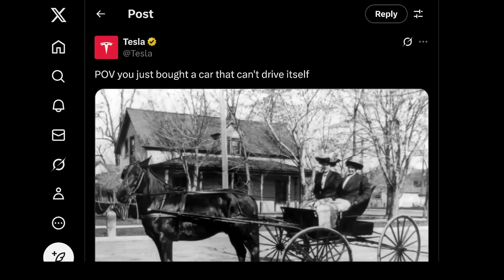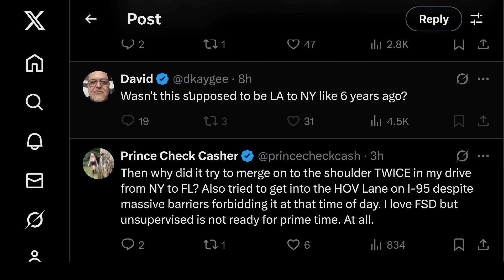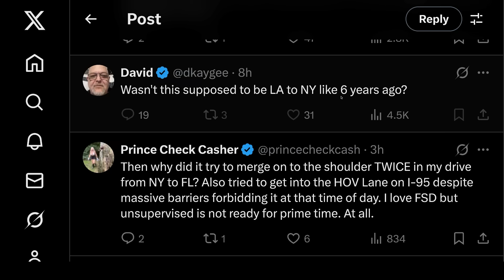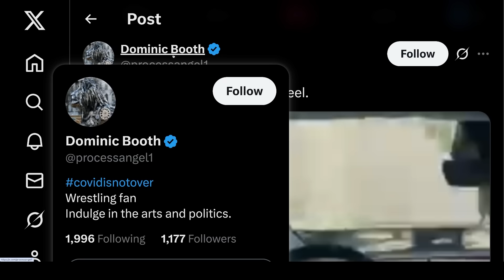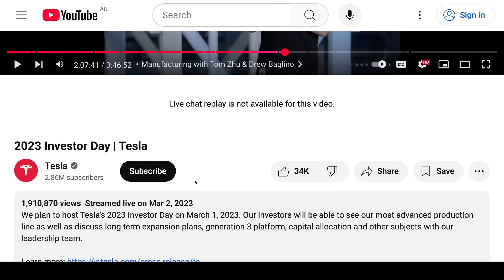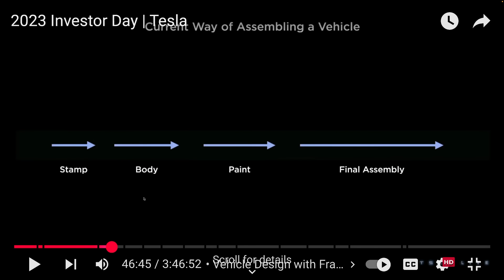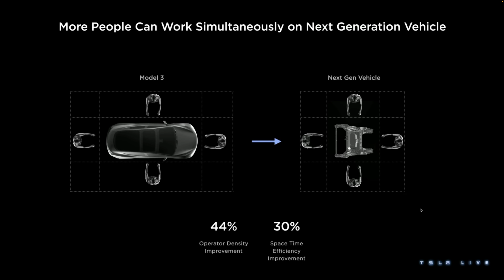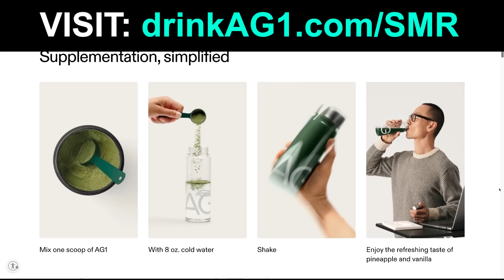Tesla Stuns: 7 Hour Hands-free FSD Trip + Ford’s Awkward Moment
In this video:

TIMESTAMPS

0:00 Tesla Stuns: 7 Hour Hands-free FSD Trip + Ford’s Awkward Moment
7:52 Want More Content? Early Access? Tesla Valuation Model?
7:56 Drink AG1

Steven